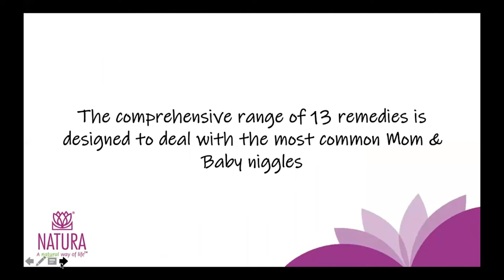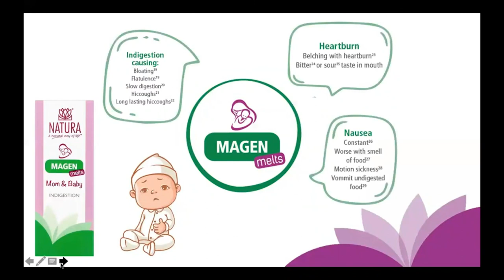Dealing with ‘Baby Tummy Troubles’ the sensitive way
Sr Marion qualified as a registered nurse at the Johannesburg Academic Hospital in 1980. She went on to do midwifery and worked in postnatal wards and antenatal clinics, before studying paediatrics. After having her two daughters, she worked in a private well-baby clinic and began studying perinatal education at RAU University. She now has her own baby clinic where she focuses on baby/toddler assessments, postnatal care and immunisations.

We’d love to stay in touch and keep you updated with all our latest content.

If you're a midwife or any type of birth and baby worker go to sensitivemidwifery.co.za/podcast

If you're a mom you can sign up at sisterlilian.co.za/podcast